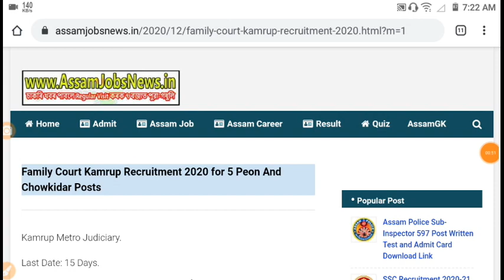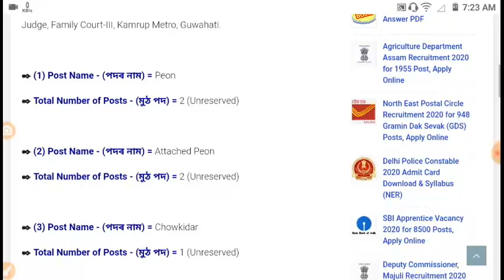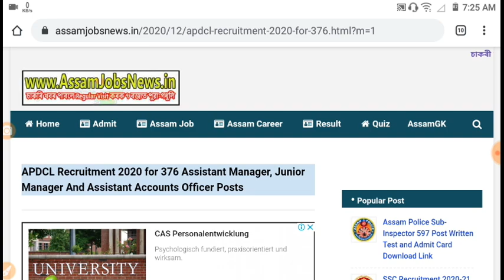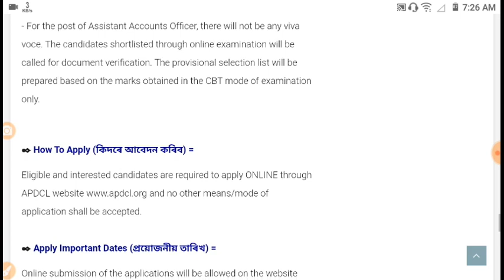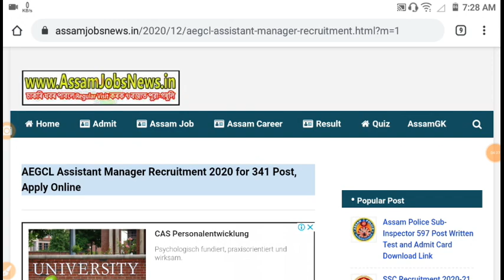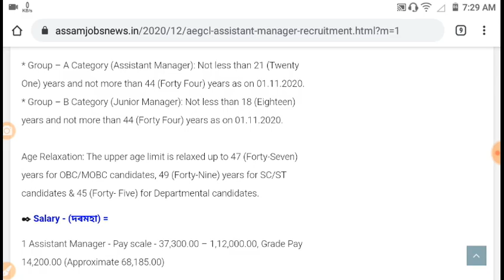Latest Dec 2020 Assam Government Job Recruitment for 772 Various Post, Apply Online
Advertisement -

8000 GK eBook PDF for Assam Competitive Exams -
(DHS FW, Assam Police, Transport, Forest, Secretariat, PNRD, Agriculture, DC Office, Veterinary, DHS, DTE, DECT)
কিতাপখনৰ লিংক -

Ahom History GK PDF eBook -
কিতাপখনৰ লিংক -

3250 Assam Police GK PDF Book Link -
কিতাপখনৰ লিংক - Rs.55/-

DHSFW PNRD DECT Secretariat & Grade-3 Exam PDF Book Link -

১০০০ টা অসম GK eBook in ENGLISH (Rs.30/-)
কিতাপখনৰ লিংক -

APSC MVI Exam Guide Book -

Delhi Police & Army PDF eBook (Rs.45/-)
কিতাপখনৰ লিংক -

7000 Mega GK eBook PDF (SSC, Secretariat, Railway)
কিতাপখনৰ লিংক -

১০০০ টা GK প্ৰশ্নউত্তৰ eBook অসমীয়াত (Rs.40/-)
কিতাপখনৰ লিংক -

আগন্তুক অসম পুলিচ আৰু অন্যান্য
পৰীক্ষাৰ বাবে অসমীয়াত কুইজ প্ৰেক্তিচ কৰক --